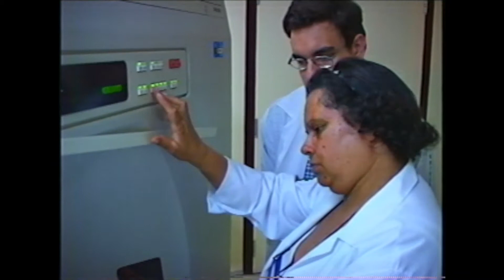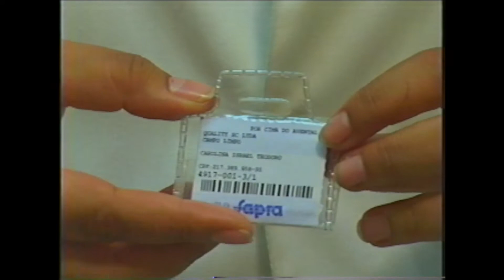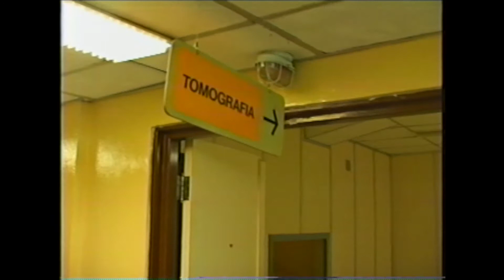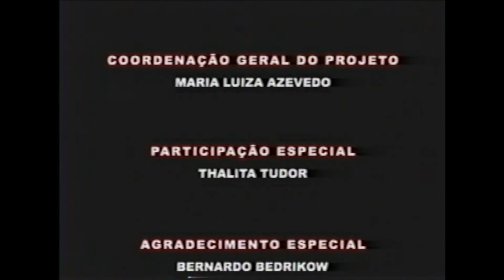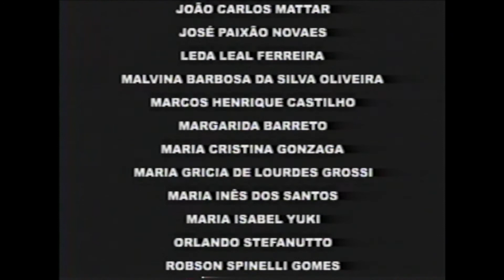O trabalho no feminino